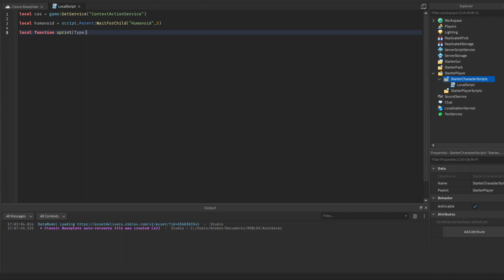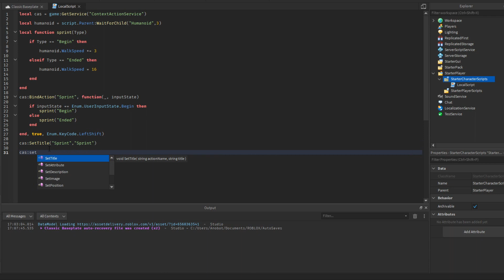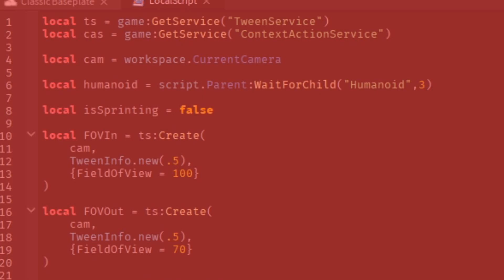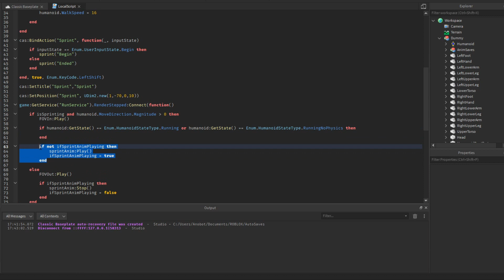ROBLOX Tutorials I How to Make A Shift to Sprint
In this video, I'm going to show you how to make a shift to sprint + comes with new features

Time Stamps:
0:00 Intro
0:16 Inserting the Local Script
0:28 Coding the Sprint Script
2:00 Test #1
2:10 Adding the FOV Feature
3:42 Test #2
3:58 Adding Amination for the Sprint
5:25 Test #3
5:32 Bugfixing the Animation feature
6:04 Test #4

-- Music is used for the video
local Music = {
        "DONNIE - Tms",
        "Joakim Kraud - Dreams",
        "Anobot - Risen",